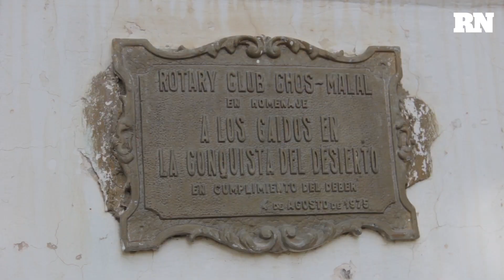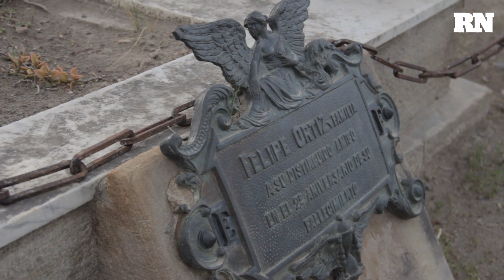Morir cuando nacía Neuquén: viaje al antiguo cementerio de Chos malal